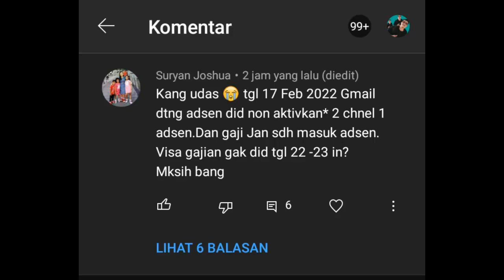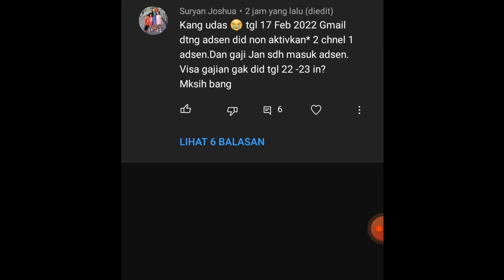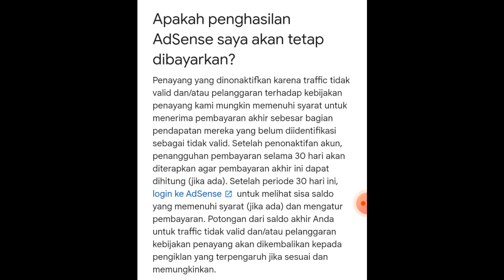Google Adsense Dinonaktifkan, Apa Bisa Gajian?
Ternyata Bisa, Nggak Percaya?

Simak Langsung Videonya